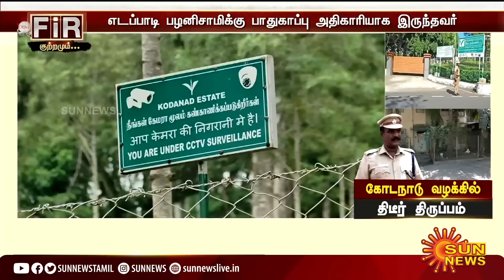Kodanad Case | கோடநாடு வழக்கில் திடீர் திருப்பம்: EPSயுடன் இருந்த அதிகாரி வீட்டில் அதிரடிச் சோதனை